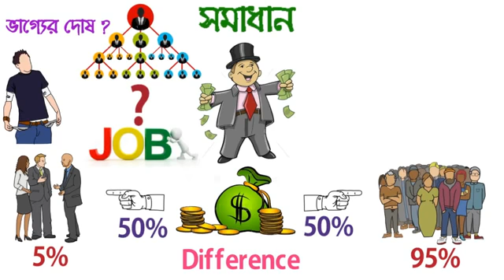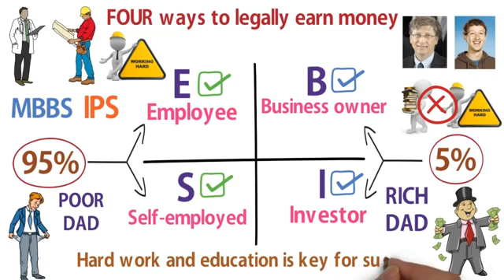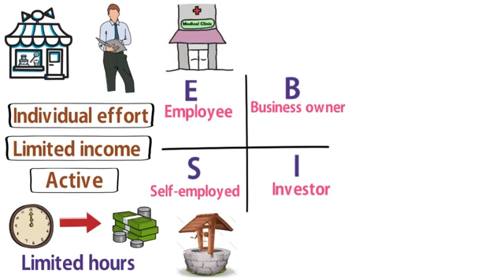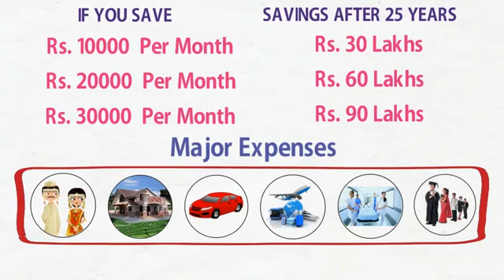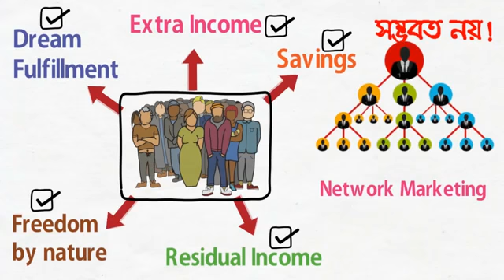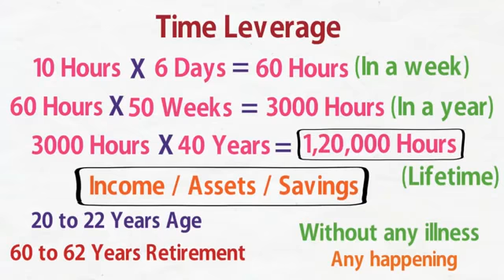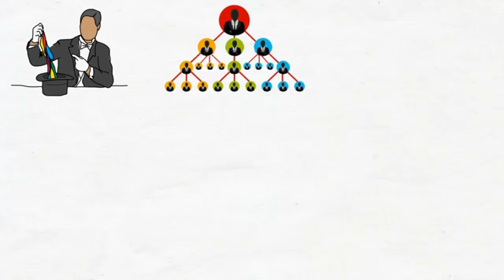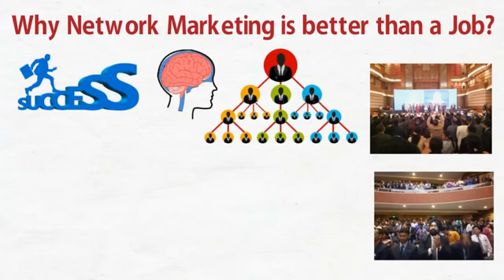কেন চাকরি থেকে নেটওয়ার্ক মার্কেটিং ভাল